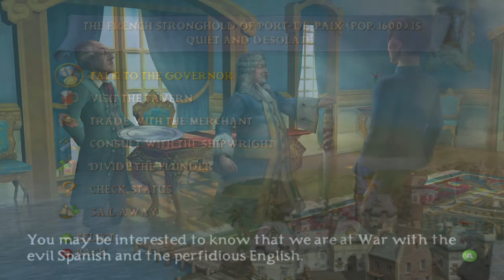Sid Meier's PIRATES Series 2021, Episode 4: I ACTUALLY SING THIS TIME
Multiple things go EXTREMELY well for me; we gain a new, powerful ship, the Frigate (off of Blackbeard himself, no less!), and raid Havana. So, I'm finally in a good enough mood to SING.